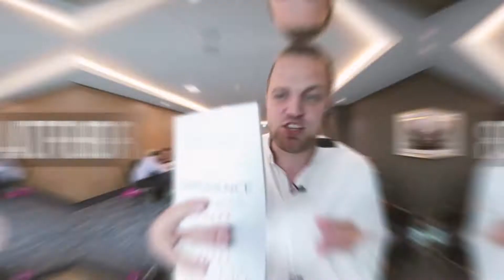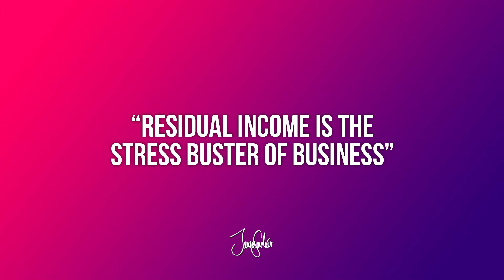IT FINALLY HAPPENED! | Backstage Business 120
We've literally been working on this for years...